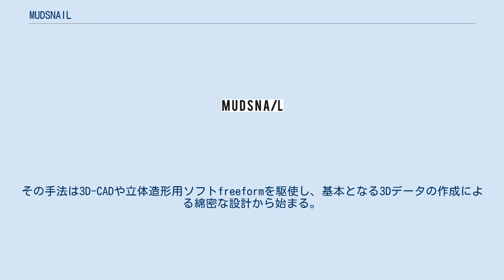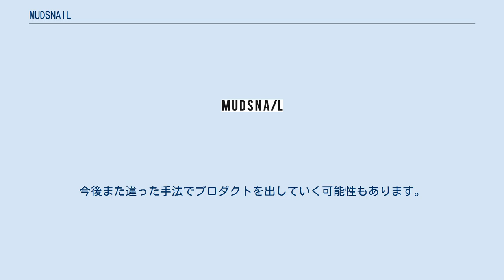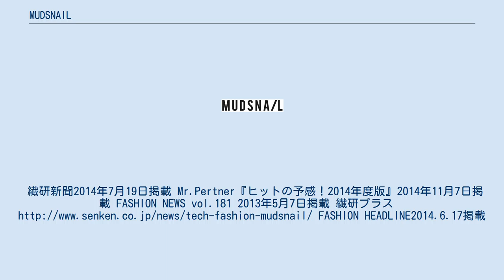MUDSNAIL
MUDSNAIL（マッドスネイル）は、日本の第七創個株式会社から発足したプロダクトデザインチーム。
3D-CADをベースとしたデザイン、設計、製造、店舗内装などを手がけるデジタルクリエイティブ集団である。
現在ではオリジナルブランドも立ち上げ、不定期ではあるがエキシビジョンなどの場で作品の発表を行っている。
 デザイナーの藤本有輝によって2007年に設立された。
本社は東京都文京区千石。
設立当初から友人数名によるプロダクトデザインチームとして活躍しており、全て独自で研究開発などをし幾度も試行錯誤を繰りかえし現在のチームができあがった。
その手法は3D-CADや立体造形用ソフトfreeformを駆使し、基本となる3Dデータの作成による綿密な設計から始まる。
その分野もクライアントのファッションアイテムのデザイン、設計、製造、店舗内装を中心に家具やアクセサリー、靴など多岐に渡る。
金属、樹脂、木材、繊維、塗料などあらゆる素材を手掛け、その素材自体も自ら開発を行う。
 1984年東京生まれ。
文京区出身。
学生時代からファッションに携わり、独自のファッション思考を持ち自由な思考で物づくりを始めた。
ファッションのみならずプロダクトとして総合的なデザインを行っており、映像、演出なども採り入れたディレクションも行う。
 デザイナー藤本有輝の基本理念である言葉を引用すると、 大切にしているのは、いつもプロダクトを通じて「一歩先の驚き」を提供することです。
僕たちのクリエイションが面白いところって、ものづくりの過程での引出しの多さなんです。
今まで服飾技術や3D技術など自分たちで勉強して実践してきたから、プロダクトを作る過程で「できないをできるへ変える知識」がある。
今回、この知恵を使う手法が3Dプリント技術であっただけであって、「最先端っぽさ」を重視しているわけではありません。
今後また違った手法でプロダクトを出していく可能性もあります。
プロダクトも靴やアクセサリーに留まることもありません。
繊研新聞2014年7月19日掲載 Mr.Pertner『ヒットの予感！2014年度版』2014年11月7日掲載 FASHION NEWS vol.181 2013年5月7日掲載 繊研プラス FASHION HEADLINE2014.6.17掲載